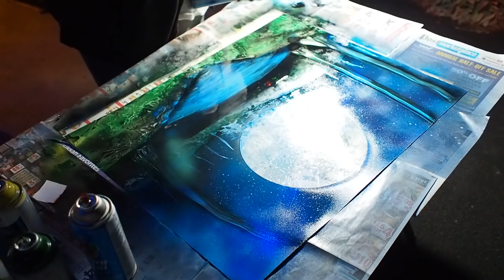Christmas Moon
I painted this on 22x28in posterboard with Rustoleum American Accents on December 17(I think), 2016. Fun fact, it was like 36degreesF outside when I did this. And I did paint it in my driveway - the paints were room temperature I brought them inside all week to warm up.

I used Porfirio Jimenez's Wolf and Moon spray painting for inspiration and influence . I've really started using a lot of his work as inspiration. I really appreciate and love the artistic nature of his work, and I sort of hope that by emulating and doing my own spin on some of his paintings I can find my own style and improve my own artistic skills. Plus, some of his paintings push me out of my own artistic comfort zone, and I think that's a good thing. You should definitely check out his work if you're here for the painting.

Also, I'm calling it a Christmas moon because this was in fact a Christmas gift. I ended up fixing up the trees and painting them a bit more right before wrapping the gift. And this was my second attempt at the painting (I may post what little of the first attempt I got on film... but probably not). It's a lot easier to do the painting after you've experimented with the techniques.